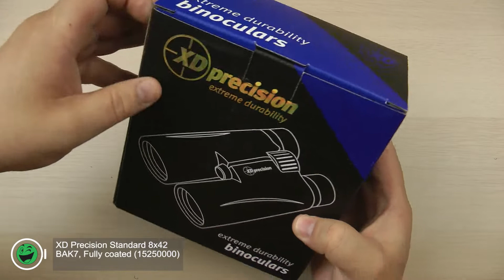Розпаковка XD Precision Standard 8х42 BAK7, Fully coated (15250000)